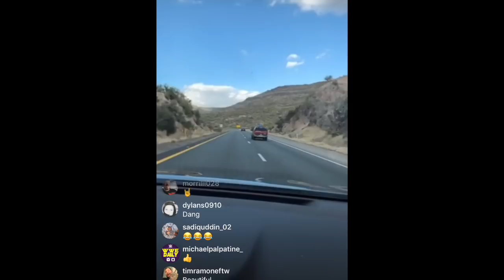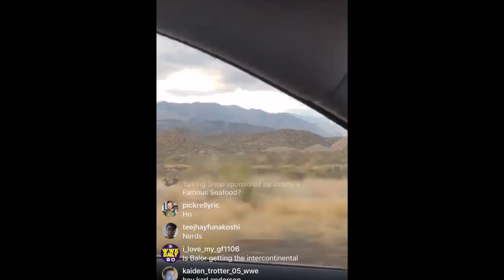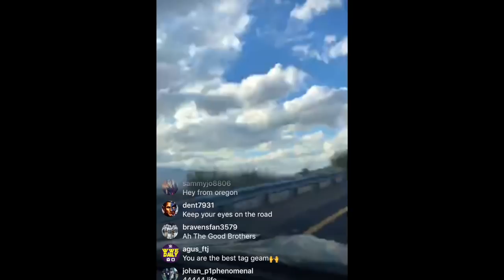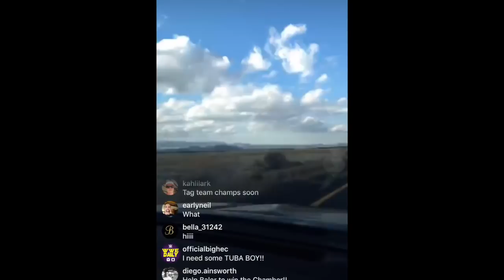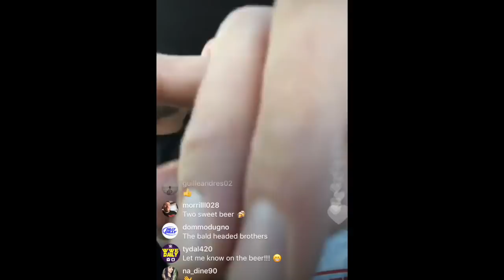Karl Anderson accidentally calls Finn Balor Prince Devitt while driving with Luke Gallows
Snap:wdailyt